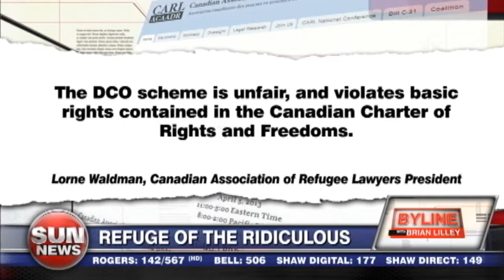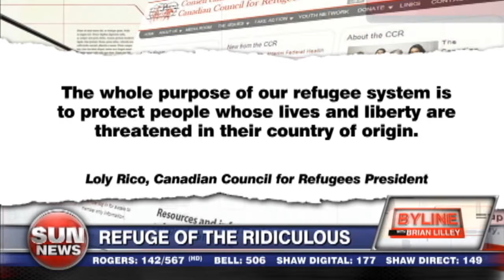Reigning in bogus refugees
Brian Lilley is joined by Immigration Minister Jason Kenney on the move to crack down on bogus refugees.